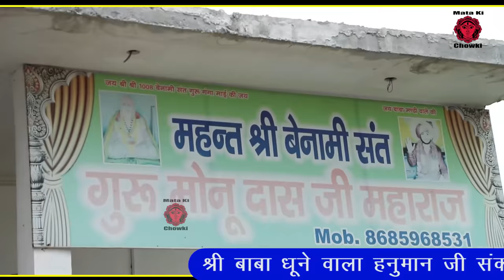आजा मरघट आली || Latest Maa Kali Bhajan 2022 || Mukesh Sharma || Mata Ki Chowki HD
Song :- आजा मरघट आली (Aja Marghat Aali)
Singer :- Mukesh Sharma
Lyrics :- Anil Durjanpuriya
Special Thanks :- Bhagat Shri Monu Das Ji 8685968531